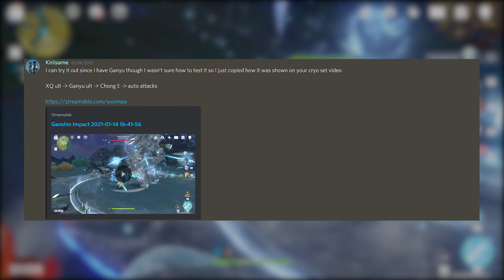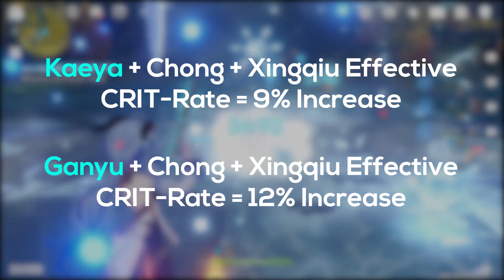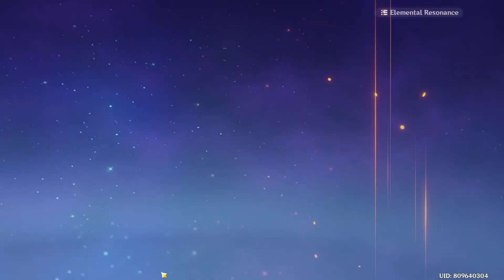Chongyun and Ganyu Discussion | Should You Pull?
In this video, we will be discussing if Chongyun and Ganyu's team synergy and what they provide for each other. Also do let me know if the music is a bit too loud, I increased it a bit for this video. Thanks!

0:00 - Ganyu Testing with Chongyun
0:53 - Introduction
2:02 - Testing and Submissions
2:41 - Support Calculations
3:58 - Ganyu MainDPS
6:02 - My thoughts
6:36 - Closing Video
6:56 - Bloopers